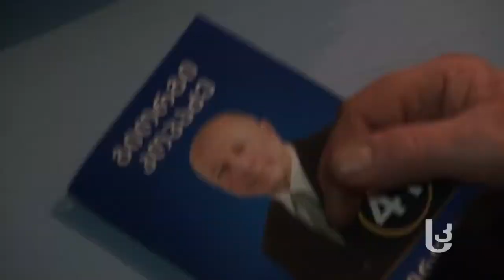"ოცნების" მერობის კანდიდატის წინასაარჩევნო შეხვედრა მოსახლეობასთან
ახალციხის მერობის კანდიდატი „ქართული ოცნებიდან" გიორგი კოპაძე დღეს სადგურის დასახლებაში მცხოვრებ მოსახლეობას  შეხვდა და საარჩევნო პროგრამა გააცნო.
„პირველ რიგში უნდა მოვაწესრიგოთ ქალაქის ინფრასტრუქტურა, საკანალიზაციო სისტემა, მოვაგვაროთ პარკირების პრობლემა, საქალაქო ტრანსპორტი სხვადასხვა მიმართულებით უნდა დაინიშნოს, შევქმნათ სამუშაო ადგილები და რაც ყველაზე მნიშვნელოვანია, შევქმნათ საზოგადოებრივი საბჭო. რომ თითოეულ ადამიანს ქალაქის მართვაში მონაწილების უფლება ჰქონდეს"- აღნიშნა გიიორგი კოპაძემ.